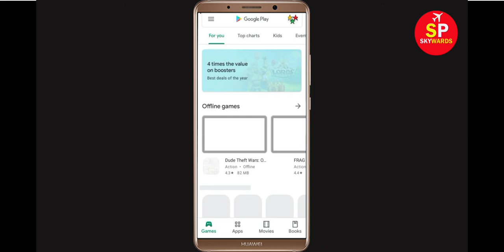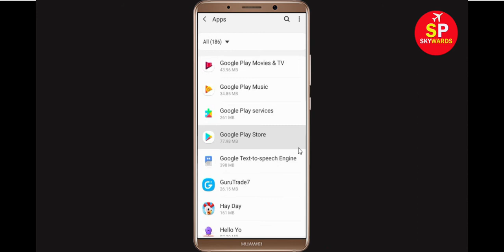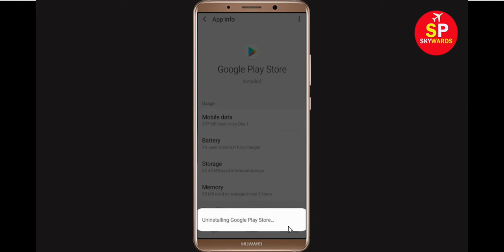How To Fix Can't Download Avakin Life Error On Google Play Store Problem Solved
If you are facing problem in Google Play Store Can't Download Avakin Life Error then this tutorial will help you a lot to get rid of this issue. So, just follow some spet and do like that and you will be solved your google play store error.